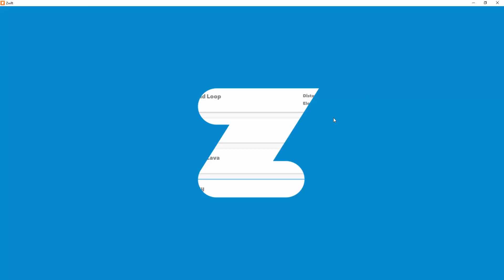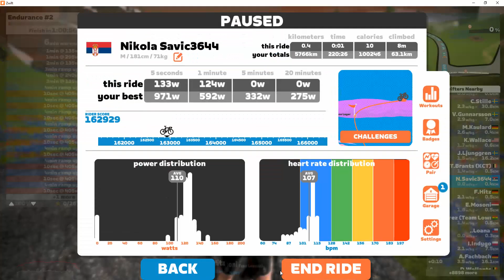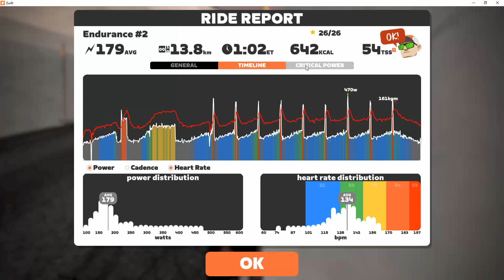Zwift - Workout - TT TuneUp - Week 4 - Workout 6 - Endurance #2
FTP 269 W @ 70 kg

Unfortunately, I didn't record Workouts 1 and 2 of Week 3.

Current setup:
-Elite Qubo Fluid trainer
-4iiii Precision 3 power meter
-Polar H10 heart monitor
-VOX Electronics table fan